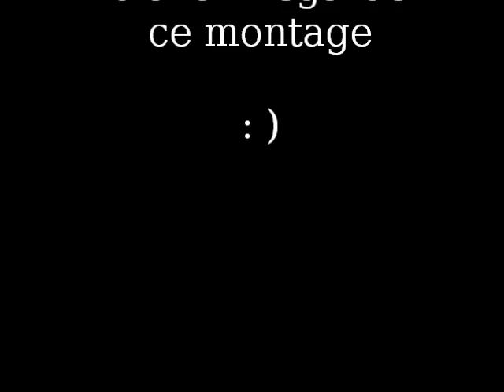Vacances en Sicile 2015